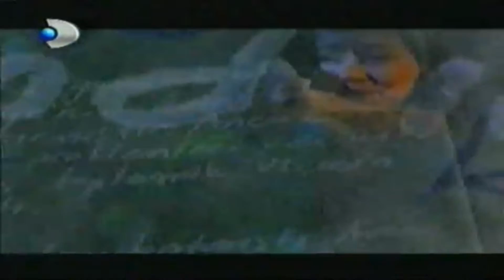Kurtlar Vadisi - Kanal D Tanıtımı (2005)